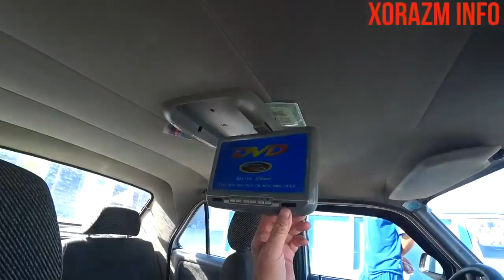XORAZM - URGANCH MASHIN BOZOR ! 02.06.19 (1-kism)